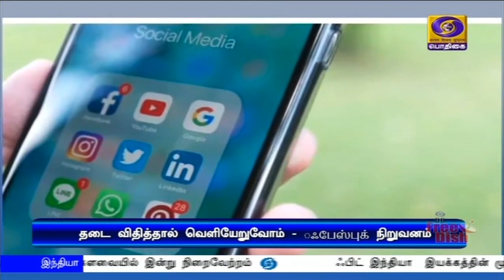தடை விதித்தால் வெளியேறுவோம் - பேஸ்புக்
அமெரிக்காவுடனான தகவல் பரிமாற்றத்திற்கு அயர்லாந்து நாடு தடை விதித்தால் ஐரோப்பாவிலிருந்து வெளியேறுவோம் என பேஸ்புக் நிறுவனம்  எச்சரிக்கை